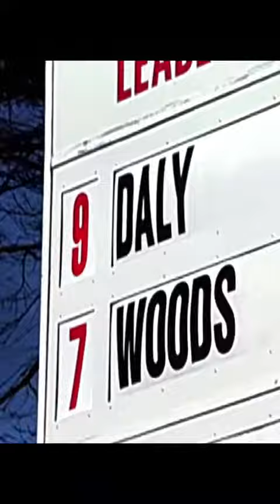The Daly Mixx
Mix of my favorite golfer John Daly